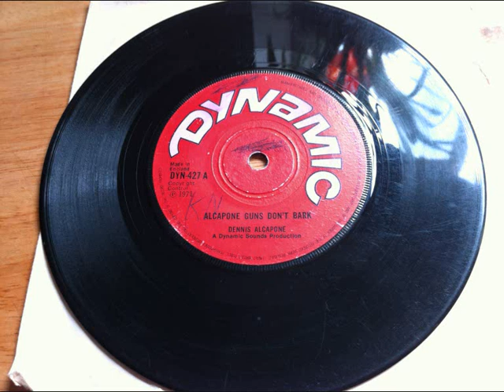guns dont bark - dennis alcapone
dennis alcsapone (dynamic 1971)